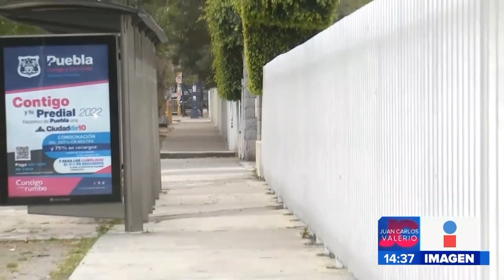Regreso a clases || Noticias con Juan Carlos Valerio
Se terminaron las vacaciones decembrinas y más de un millón y medio de estudiantes en todo el estado de Puebla regresaron a clases.